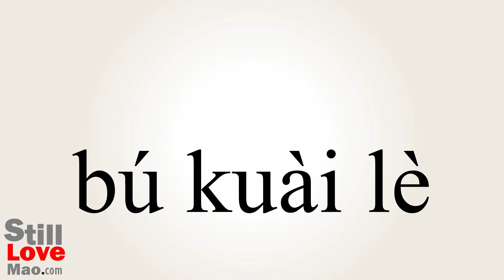How to Say Unhappier in Chinese